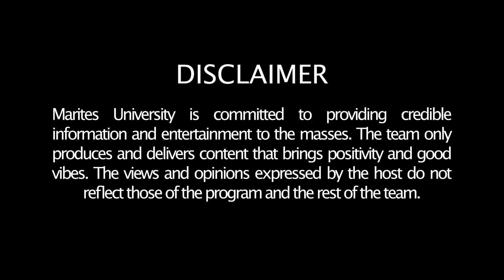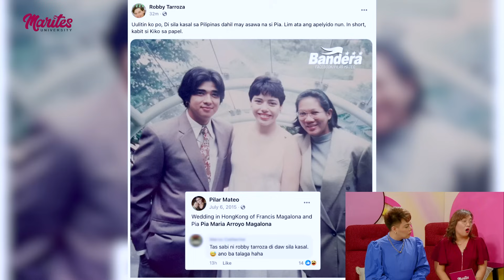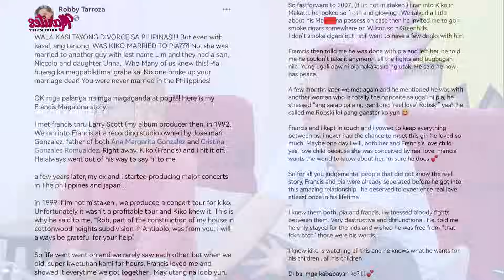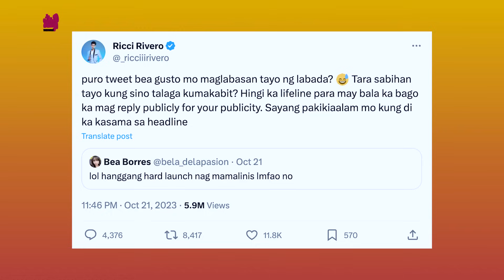RICCI, hinamon ng labasan labada si BEA BORRES | BEA BORRES, kokonsulta sa abogado?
Check out Great Lengths iColor PLUS Shampoo-in hair color for men!

Kaya ba natin paabutin ng 30K? Let’s go!

Mga Ka-Marites!

ALL-OUT PASABOG tayo ngayon sa mga celebrity hot issues na ihahatid ng Marites University sa pangunguna ng ating mga lingkod-Marites na sina “Beshiewap Marites” Jhai Ho, “Ambetable professor” Amber Nabus, “Marites PHD” Rose Garcia, at “Marites Dean” Jun Nardo para sa ating showbiz podcast segment na Isang Linggong Tsismis!

EXCLUSIVE and EXPLOSIVE ang mga bombang dinala ni Jhai Ho para sa episode na ito dahil matapos ang kanyang Liza Soberano item ay nagbitbit agad ito ng tumataginting na kwento mula sa viral na pag-retweet ni Ricci Rivero sa isang umano’y “parinig” sa kanya ng kaibigan ng kanyang dating kasintahan na si Bea Borres.

Grabe talaga! Dahil nagawang kuhaan ng Marites University si Bea Borres ng pahayag tungkol sa retweet comment ni Ricci Rivero at isa sa mga scoop ng balitang ito ay ang pagtake ni Bea Borres ng legal action sa ginawa ni Ricci Rivero na paghahamon ng labasan ng labada!

Syempre, hindi kami maghahain ng kulang sa inyong oras kaya naman ay nagawa rin namin kuhaan ng pahayag si Ricci Rivero and this time, binuhos niya ang lahat ng kanyang saloobin at paliwanag magmula pa sa break up issue nila ni Andrea Brillantes. Isa sa mga tumatak na tirada ni Ricci RIvero sa convo nila ni Jhai Ho ang rebelasyon na ilang beses bumalik noon si Andrea Brillantes sa condo para makipagbalikan sa kanya!

Pumapalag na si Ricci RIvero at tuluyag binasag na ang pananahimik kasabay ng pagsasapubliko nila ni Leren Bautista na siyang kasintahan niya na ngayon. Take note! Abangan ninyo ang breakdown ni Ricci Rivero ng timeline sa episode na ito bilang kanyang paliwanag kung bakit daw malinaw na hindi si Leren Bautista ang dahilan ng kanilang hiwalayan. BONGGA DIBA?! EXCLUSIVE YAN HA!

Kung dyan palang busog ka na, eto isa pang putahe ng ating sandamakmak na tsismis dahil kamakailan lumabas ang umano’y anak din ni Francis M. kay Abegail Rait at ilang araw naman ang lumipas ay may lumantad na ROBBY TARROZA na pinagtanggol naman si Francis Magalona at sinasabi na hindi raw kasal si Francis M kay Pia Magalona. Sa episode na ito ay ilalabas namin ang long post ng tao na ito sa kanyang paliwanag bilang pagdepensa kay Franics Magalona dahil sa mga pag-aakusa sa yumaong rapper.

Sunod naman dito si Baron Geisler na sinasabi ng iba na parang bumabalik na sa dati kaya

Hindi lang yan ang baon namin para sa inyo kaya PANOORIN ang iba pang showbiz items na hinanda namin para sa inyo!

SHOWBIZ:

Statement ng management ni BARON GEISLER, palusot nga ba?

FRANCIS MAGALONA more updates on the issue; Marriage nina Francis at Pia dysfunctional ayon kay Robby Tarroza

JANELLA SALVADOR-MARKUS PATERSON, ok basta nasusunod ang arrangement

Sparkle Spell 2023, DAVID LICAUCO at JAK ROBERTO, same costume!

ALDEN RICHARDS, nababash sa Halloween costume

JOHN LLOYD CRUZ, balik gma 7; one more chance gagawing musical

DIMPLES ROMANA, sinagot kung nasaan si ANGEL LOCSIN

RICCI RIVERO, umamin na sa relasyon nila ni LEREN BAUTSITA; ANDREA BRILLANTES, may reaction;Ricci Rivero, gusto ipasok sa washing machine ang sawsawee netizen!

VILMA SANTOS, namigay papremyo sa IT’S YOUR LUCKY DAY